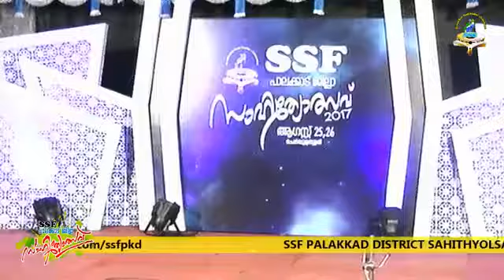SSF PALAKKAD DISTRIC SAHITHYOTHSAV 2017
Islamic Speech in MalayalamLatest Malayalam Islamic Speech | Islamic Speech in Malayalam | latest Super hit Speech in Malayalam | Malayalam Islamic Speech 2017 |